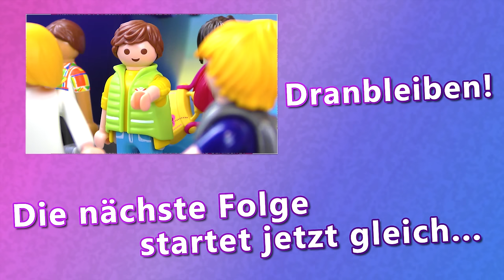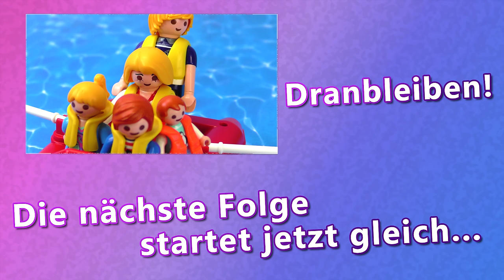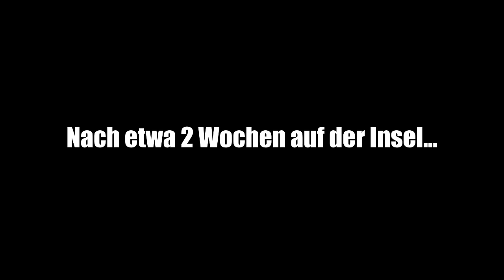Playmobil Film Deutsch FERIENCHAOS 3 - Der Film! Der total verrückte Urlaub mit Familie Vogel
Eigentlich hofft man ja auf einen erholsamen Urlaub... doch nicht bei Familie Vogel! Erlebt noch einmal das spannende Ferienchaos von Familie Vogel in nur einem Stück!

Wow! Du hast tatsächlich bis hierher gelesen! Deine EXTRA Frage: Wo würdest du am liebsten Urlaub machen wollen?

15478